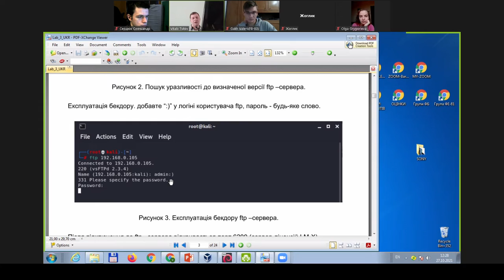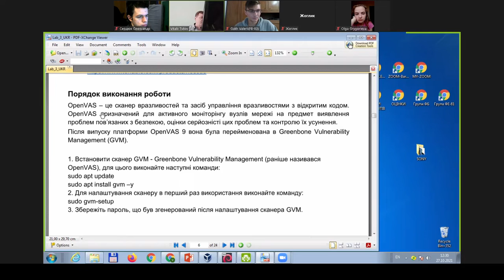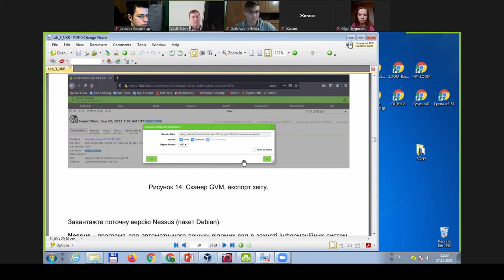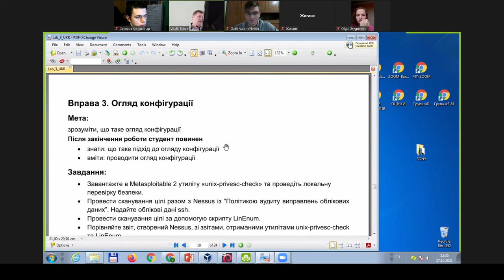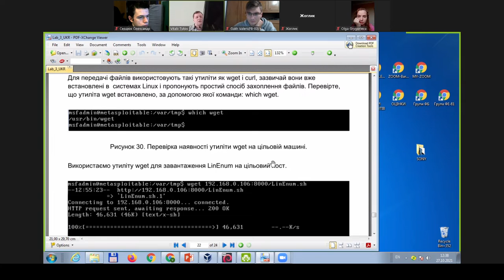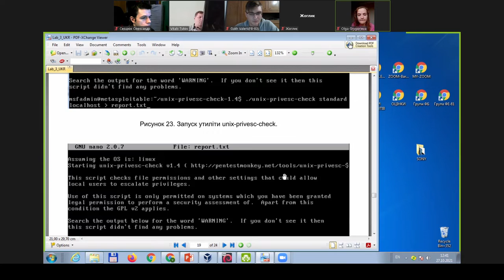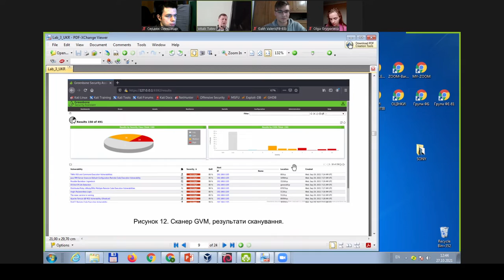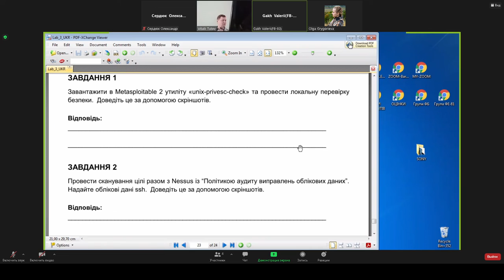{Аудит} Практика за 27.10.2021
Технічний аудит
4 курс
7 семестр